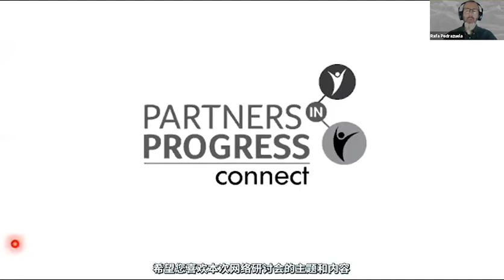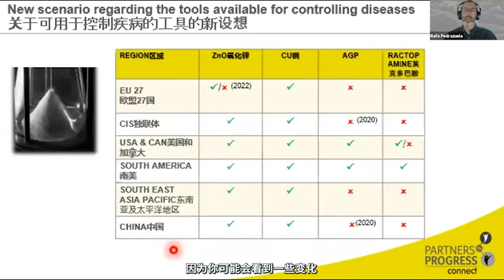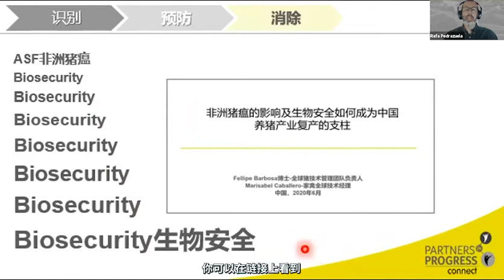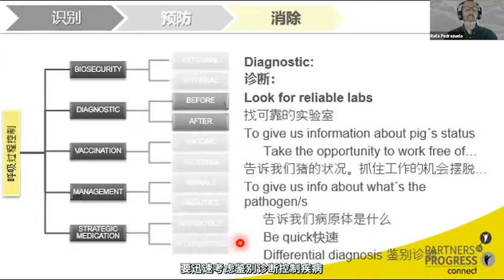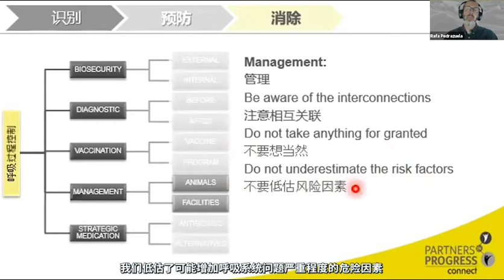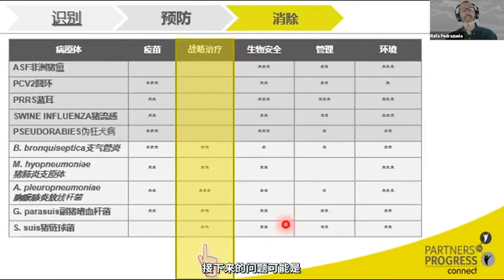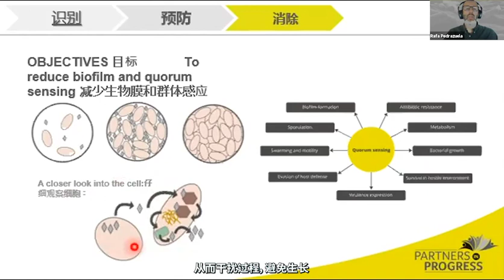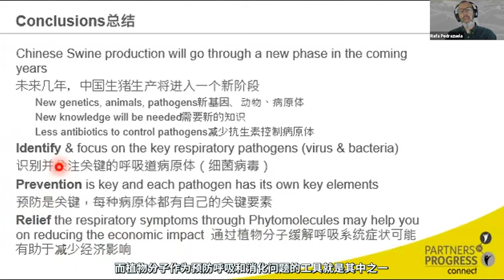Swine respiratory processes in China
The Importance of Feedmill Quality Assurance & Biosecurity Programs:
As a consequence of ASF, the Chinese swine industry has changed dramatically. With unbalanced piglet populations and the added issue of antibiotic reduction, many farms are struggling to identify, prevent, and relieve pathogen challenges. Among these, respiratory difficulties can cause severe performance issues and financial losses.

Our colleague, Rafa Pedrazuela - Global Technical Manager Swine held this webinar to address these challenges and discuss reliable solutions with phytomolecules and holistic approaches.